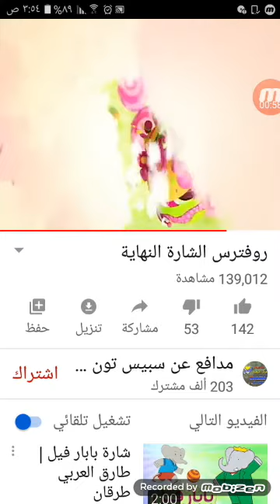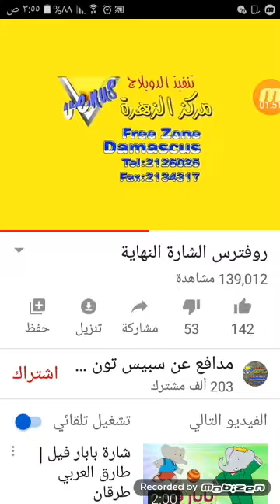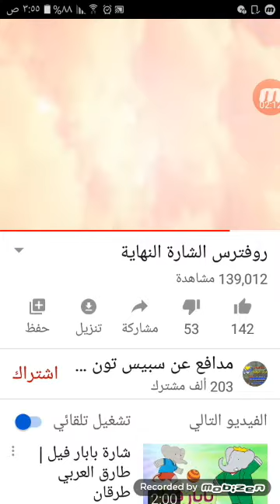روقنرس الشارة النهابة . .